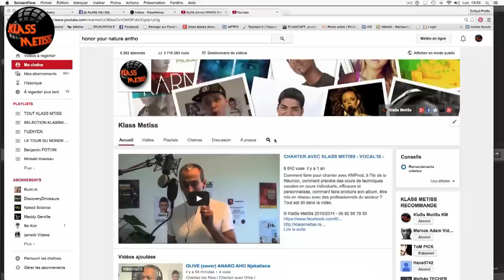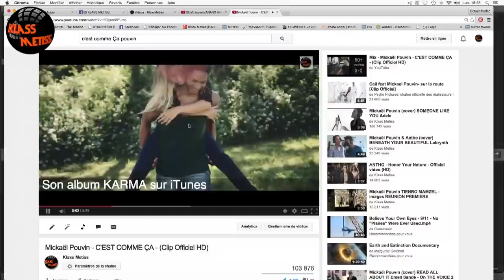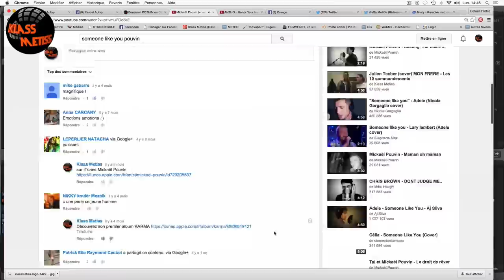Chanter avec KlaSs MetiSs mode d'emploi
Comment faire pour chanter avec KlaSs MetiSs ?